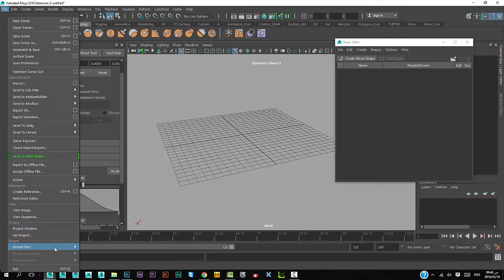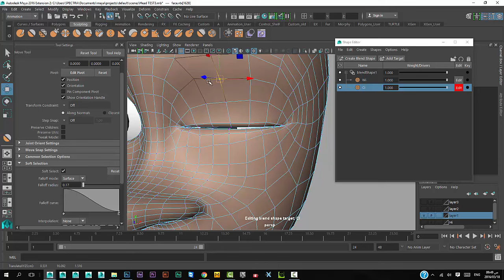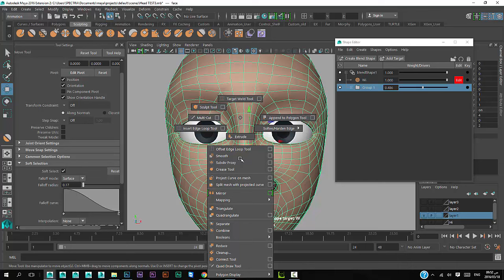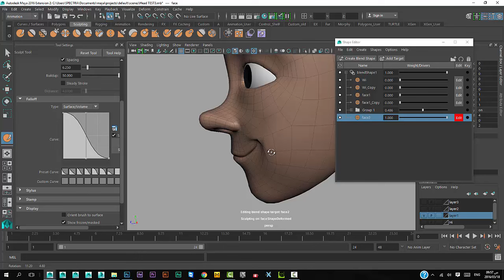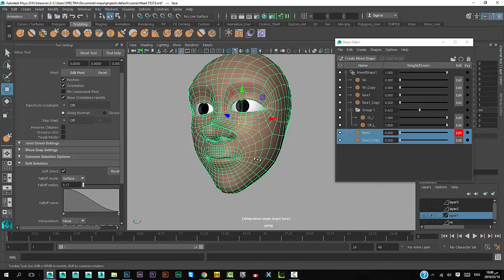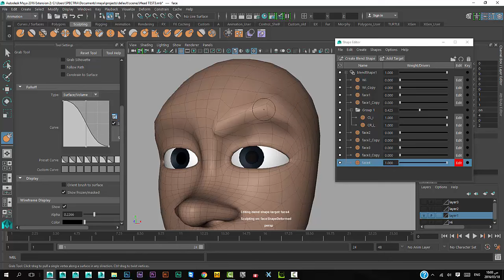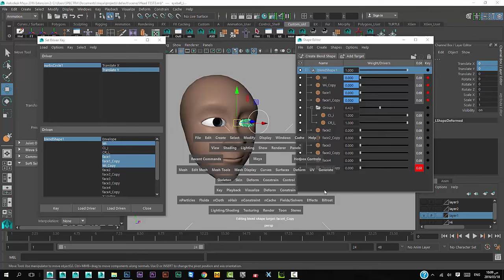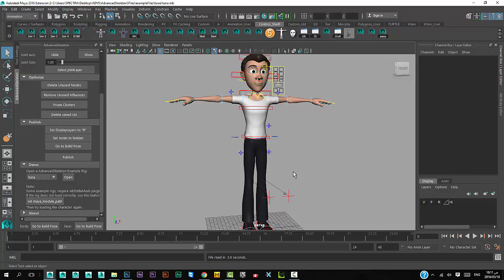Maya 2016 Shape Editer